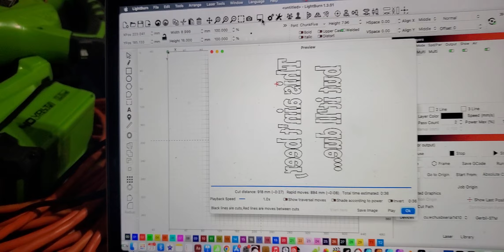X tool Rotary tool Test Day 4. Better results! Tumbler Engraving.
Ok so THIS time I did 2 passes. Did the mirror image thing and raised my power and speed up a bit. This is the result. NOT horrible but I still need to break a few more eggs! More tests to come!